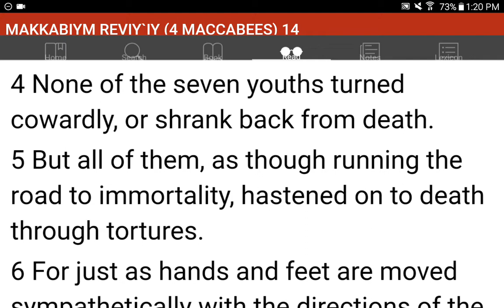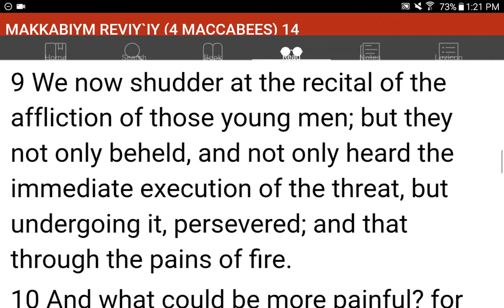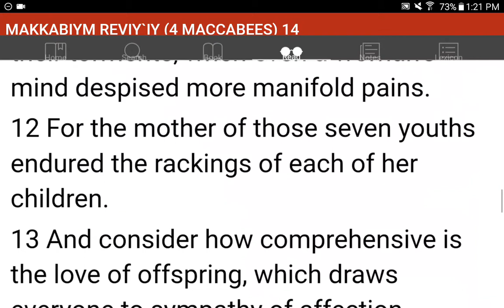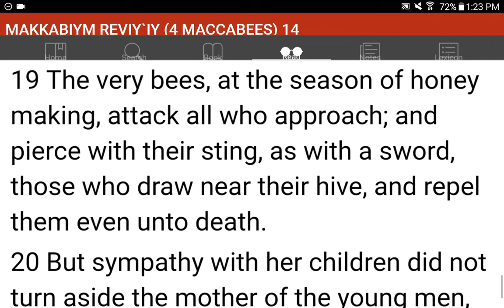💜h?™ "What's the MOST HELPFUL & SIMPLEST WAY that WORKS?"™ GIVE 1P/Month NOW! GCash